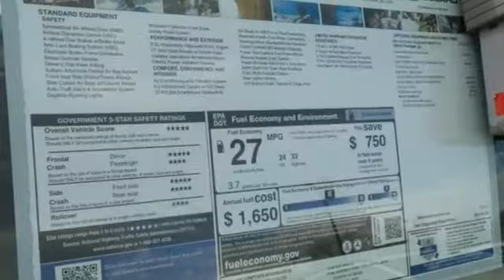New 2016 Subaru Forester Baltimore, MD S160119 - SOLD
Year: 2016
Make: Subaru
Model: Forester
Trim: 2.5i
Engine: 2.5L 4-Cylinder DOHC 16V VVT
Transmission: Lineartronic CVT
Color: Silver
Interior: Gray
Stock #: S160119
VIN: JF2SJABC7GH529848

Address:
6624 A Baltimore National Pike